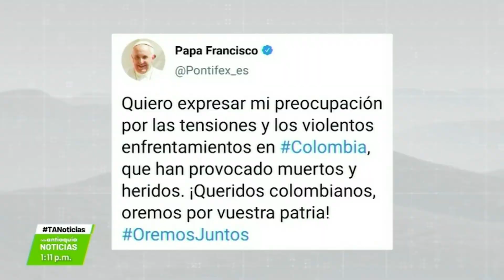Papa Francisco expresa preocupación por Colombia - Teleantioquia Noticias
Este domingo, desde el Vaticano, el Papa Francisco expresó su preocupación por los hechos de violencia en Colombia. El Sumo Pontífice se solidarizó con la situación que se vive en el país e invitó a los habitantes a orar por la nación.